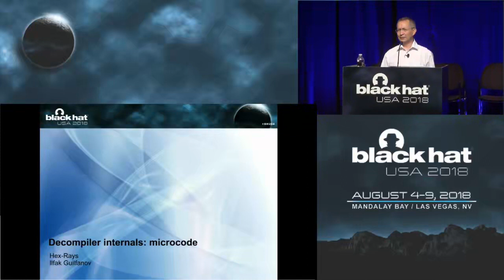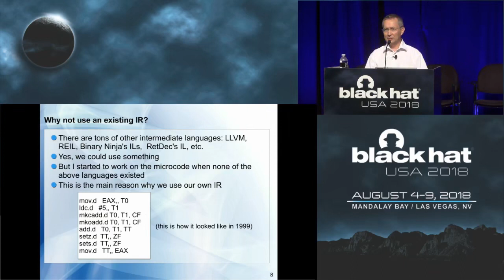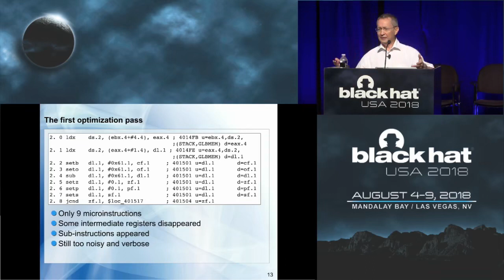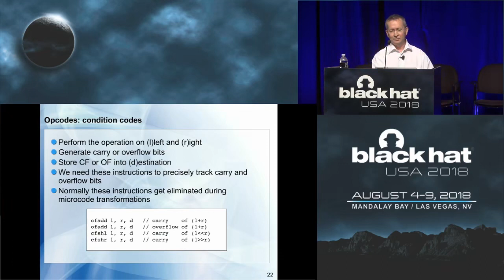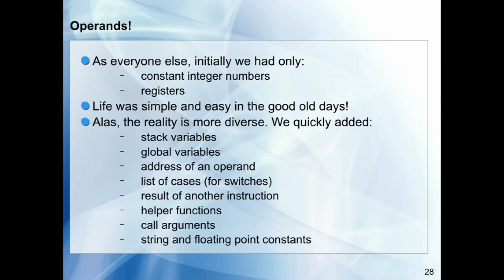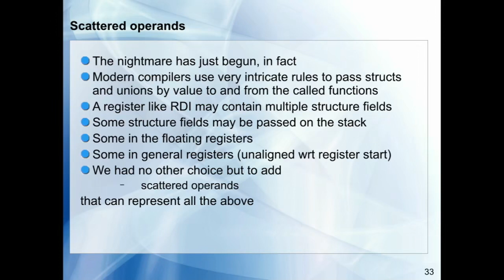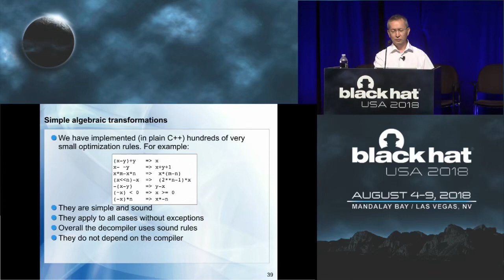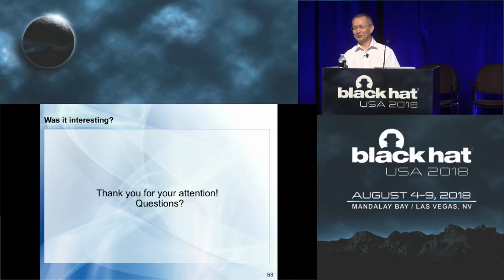Black Hat USA 2018 - Decompiler Internals Microcode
This talk sheds some light into the intermediate language that is used inside the Hex-Rays Decompiler. The microcode is simple yet powerful to represent real world programs. With the microcode details publicly available, now it is possible to build more intelligent binary analysis tools on top of the decompiler.